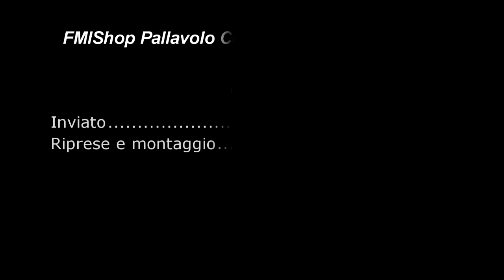Pallavolo Cerignola vs Fides Triggiano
servizio a cura della redazione assistsportivo.com
inviato : S.Pepe